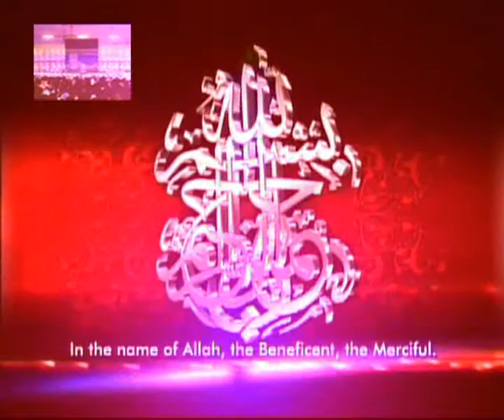naveed ahmed Final Clip.wmv